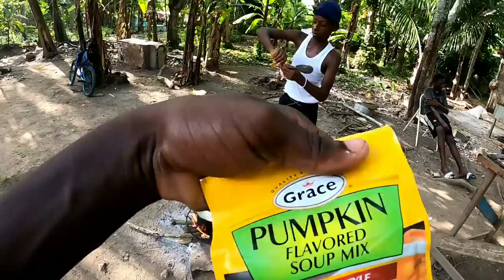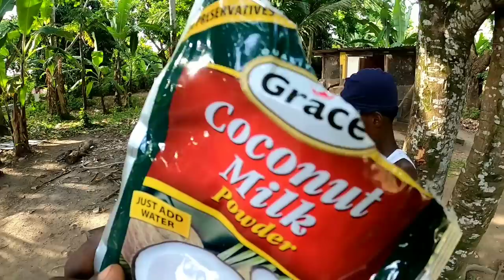BARACUDA HEAD SOUP!!!😳🤔 Best Soup We Had in Months😋😁 | Subscriber Came and Cook with Us🇯🇲💯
🔴GoPro Hero 8

🔴GoPro Hero 8 Accesories Kit

🔴Help Me Live My Dream🙏✊

                        Thanks Mate💪🏾💯